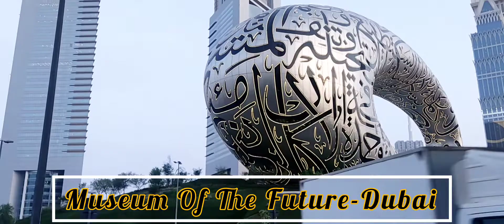Most beautiful building in the world. Museum of the Future-Dubai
Most beautiful building in the world' opens in Dubai - Museum of the Future